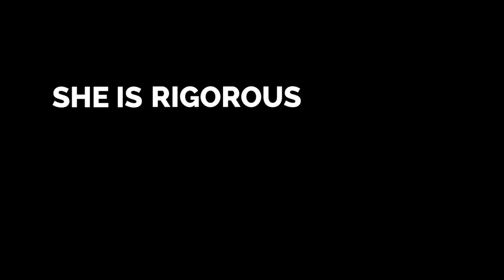Athletics - Mariana Machado | Women in sports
FINAL PROJECT
- University of Minho
-  Degree: Communication Science

Directed by:
Áquila Fonseca

Voice and translation:
Rachel Prochoroff

Composed by:
Anne-Sophie Versnaeyen, Gabriel Saban & Philippe Briand

Runner: Mariana Machado